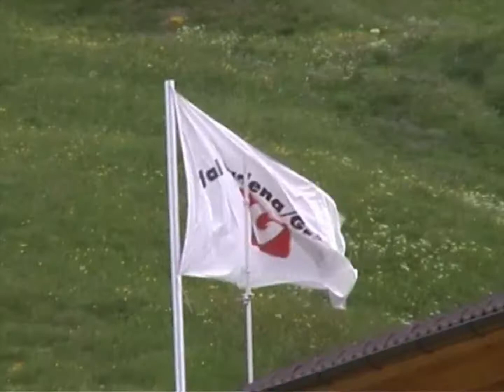Dolomites - Part 2 Climbing Cirspitze V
The via ferrata climb on Cirspitze V.